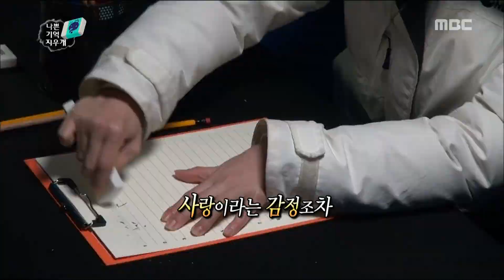[Infinite Challenge] 무한도전 - Jae Suk bitter consolation 20160305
Jae Suk bitter consolation
Click below for the latest "Infinite challenge” clips ↓↓↓↓↓↓↓↓↓↓↓↓

【Infinite Challenge】.